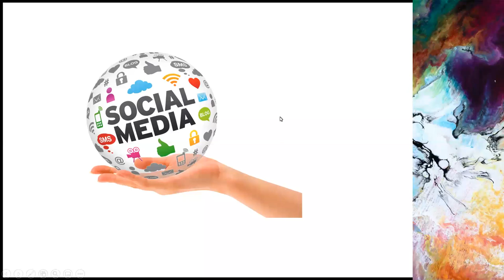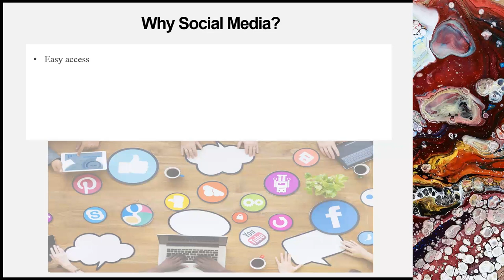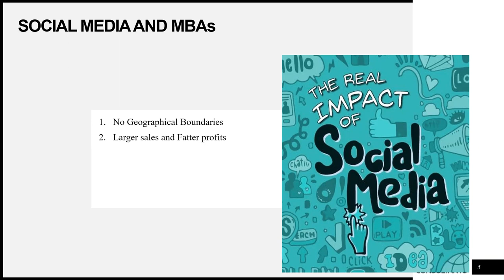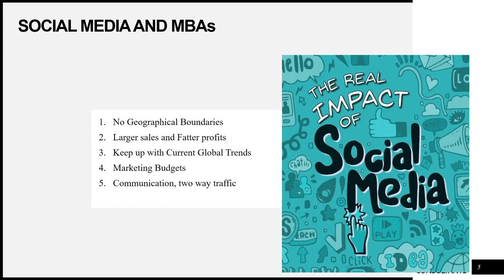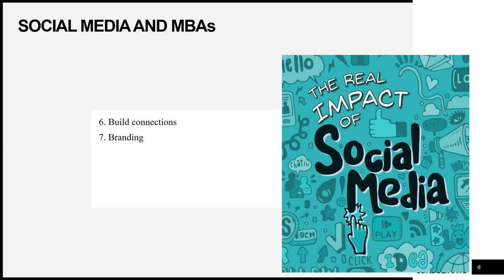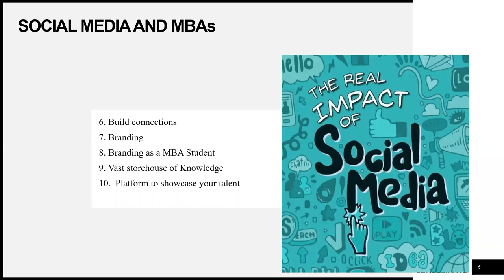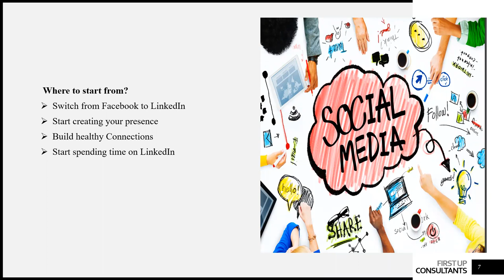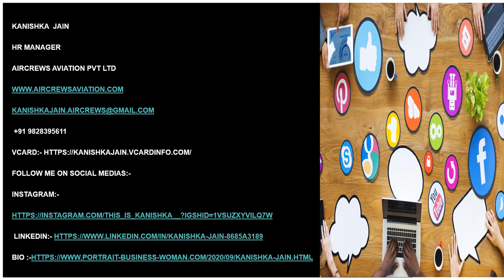Social Media for Faculties Speaker Kanishka Jain MBA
International Webinar On Social Media For MBAs
Guest Speaker Kanishka Jain

Step by Step Learn How to Become an International Airline Pilot  :

International Webinar,
Social Media For MBAs,
Social Media and MBA Applications,

mba in social media marketing india,
digital marketing or mba,
mba in marketing,
rutgers mini mba worth it,
marketing management mba,
online mba marketing,
marketing mba,
mba digital marketing online,
online mba in digital marketing in india,
part time mba in digital marketing,
mba digital marketing uk,
executive mba in digital marketing,
online mba digital transformation,
mba in digital marketing,
mba digital marketing and social media,
mba in social media marketing,
mba in marketing,
best digital marketing mba programs,
masters in digital marketing,
online mba digital marketing,
mba in digital marketing in canada,
image consultant training online,
international image institute,
image consultant miami,
image consultant chicago,